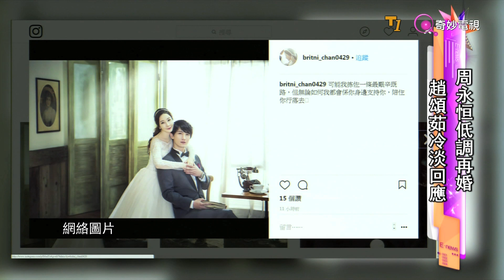【娛樂新聞】趙頌茹冷淡回應周永恒再婚